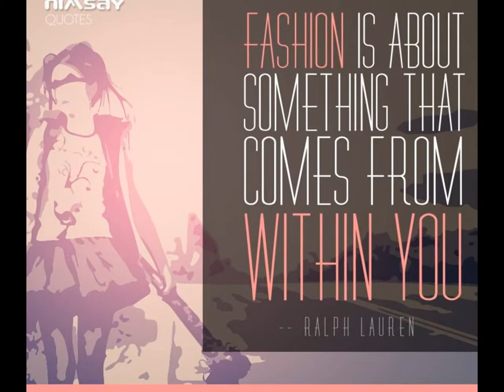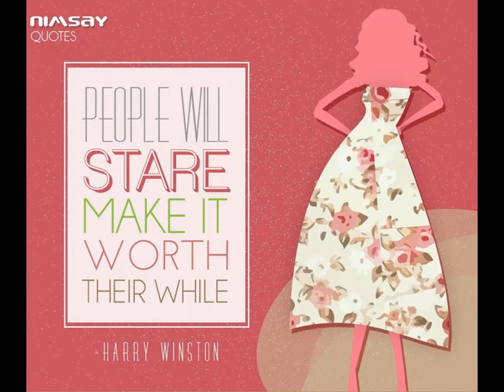Nimsay Specials designer online shop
Pakistani Designer Dresses are very famous and highly preferable clothing wear World wide.
Pakistani Lawn Suits are best fashion wear with outstanding quality as well as the fabric has enormous edge over others.You may see different Dresses and Suit Designs as well as pattern in the videos.

Top Best Dress Designers of Pakistan Fashion Industry Like: Nimsay Redeining Design Verve,Parsa,Regalia,Aura,Panache.

Extra Tags please Ignore!